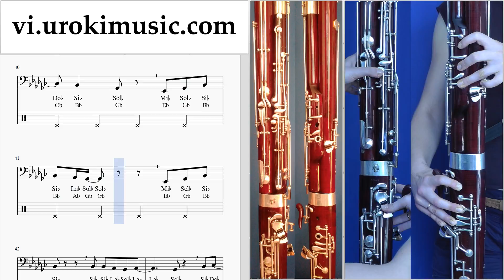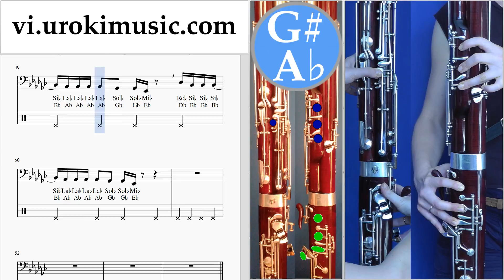Học Đàn Kèn Bassoon Demi Lovato - Tell Me You Love Me Hướng Dẫn Bài Hát Phần 2 um-i687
Học Đàn Kèn Bassoon Demi Lovato - Tell Me You Love Me Hướng Dẫn Bài Hát Phần 2 um-i687 Xin vui lòng viết trong các ý kiến, làm thế nào để làm cho bài học hữu ích hơn cho bạn?